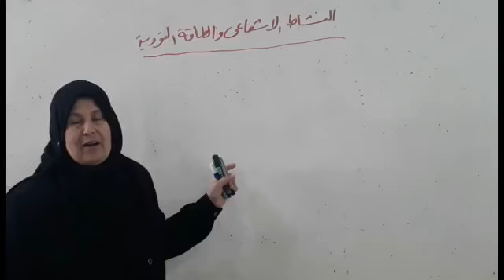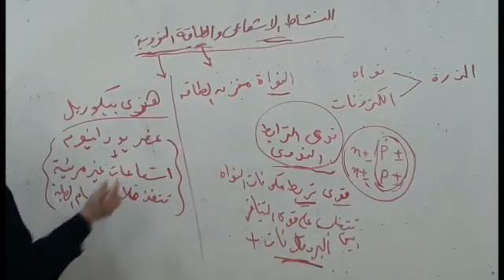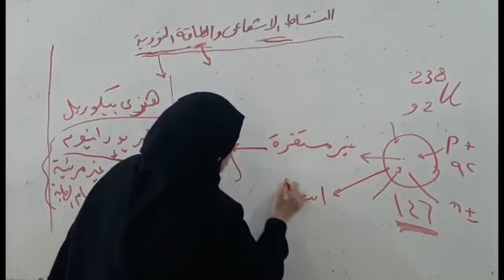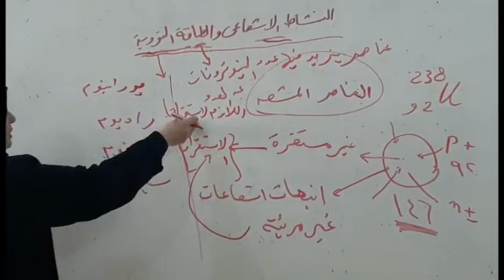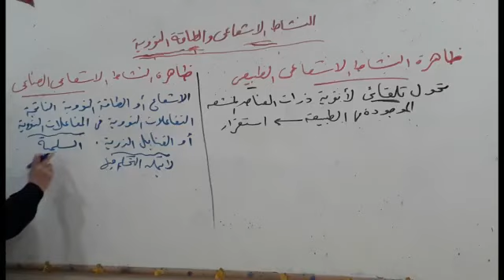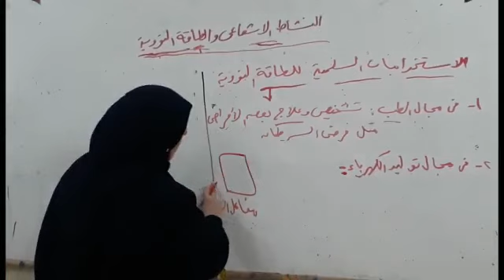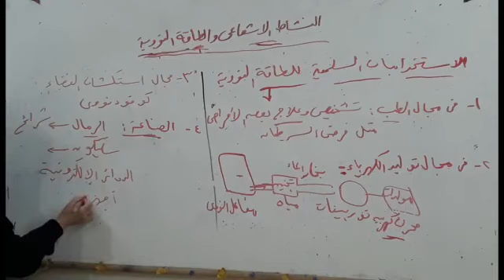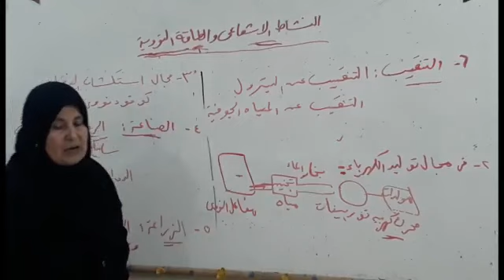علوم الصف الثالث الإعدادي - النشاط الإشعاعي والطاقة النووية - إعداد أ. خضرة عمر